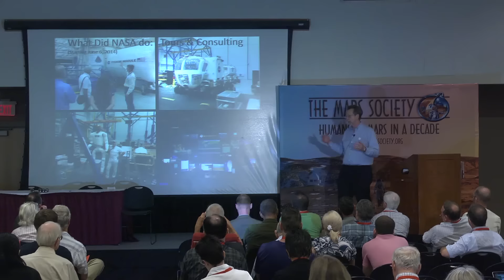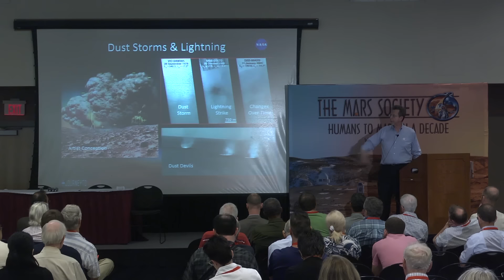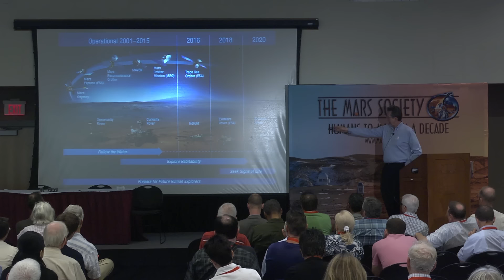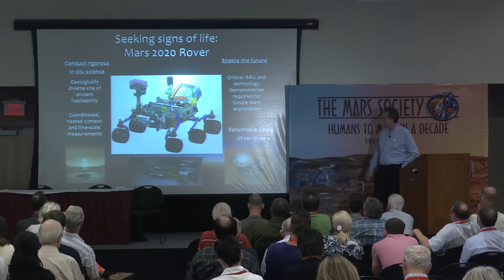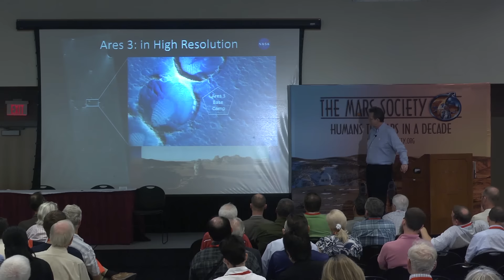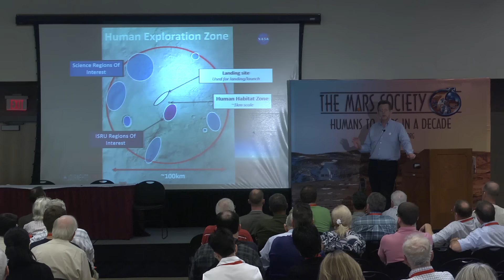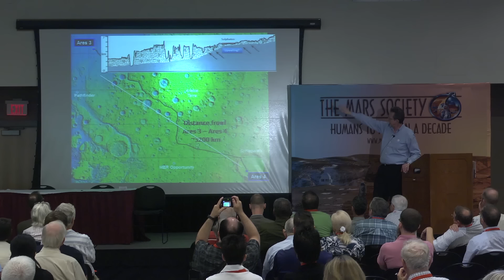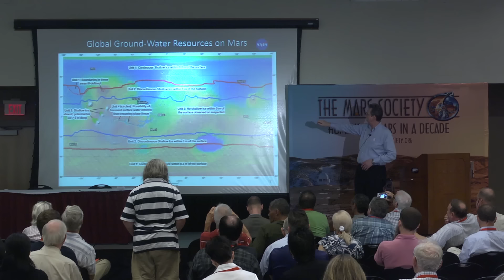Dr. Jim Green - "The Martian": Science Fiction & Science Fact - 18th Mars Society Convention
Dr. Jim Green, Director, NASA Planetary Science Division
"The Martian": Science Fiction & Science Fact